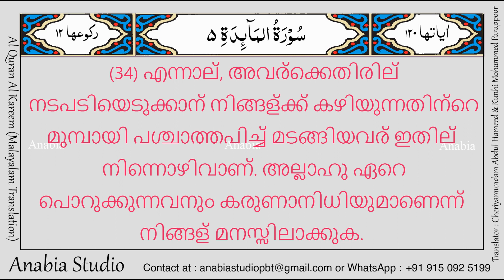KR 0290 Malayalam